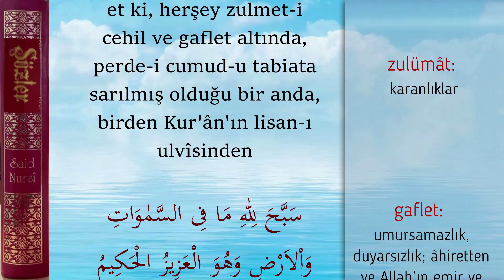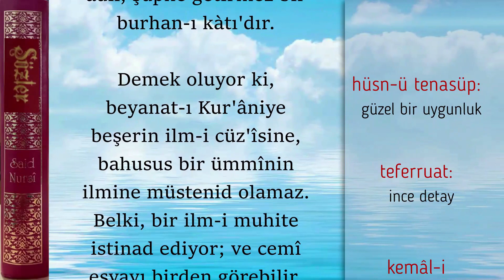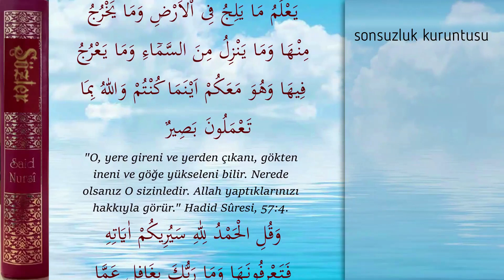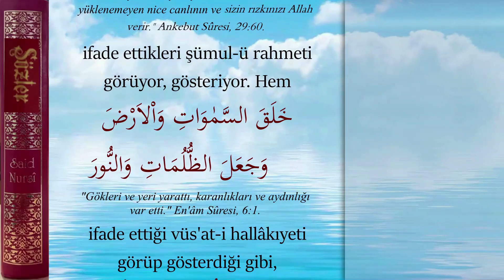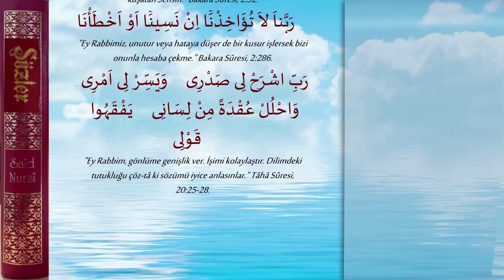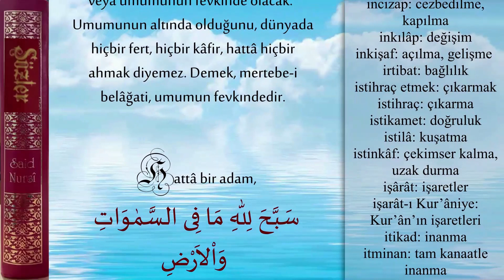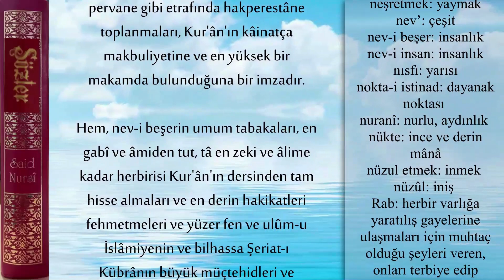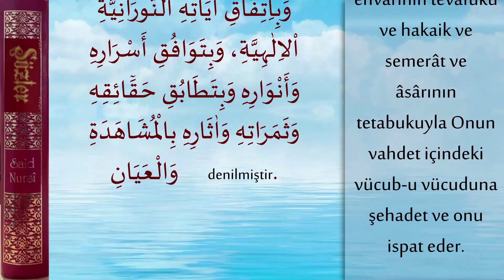(25.S)Yirmi Beşinci Söz- 3. Şule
Üçüncü Şule

Birinci Ziya: Kur’ân’ın, varlık âleminin hakikatlerine ve İlâhî fiil, isim ve sıfatlara dair ifadelerindeki düzen, âhenk ve olağanüstülük.

İkinci Ziya: Kur’ân ile felsefenin dünyaya bakış açısı.

Üçüncü Ziya: Kur’ân’dan ders alan ilim ve kalem sahiplerinin eserleriyle Kur’ân’ın karşılaştırması